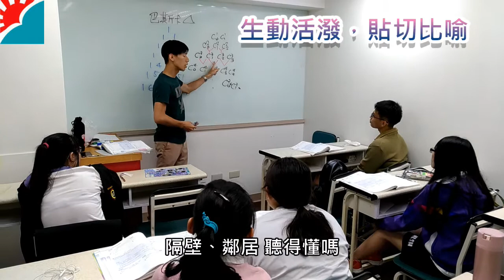25年經驗-紀算補習班-三重制霸-升學保證-在地都說棒-量身客製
紀算學習成效與教法-紀算補習班|量身客製